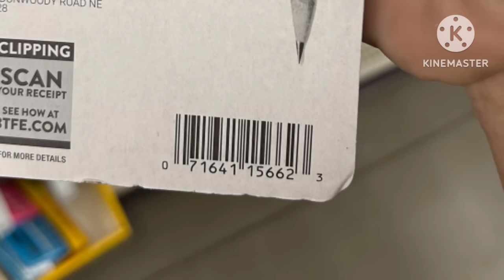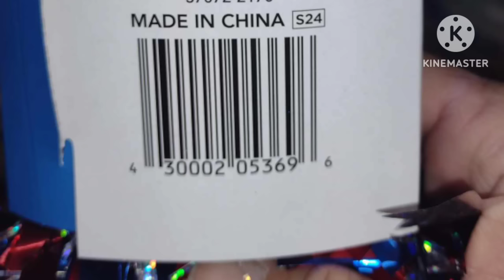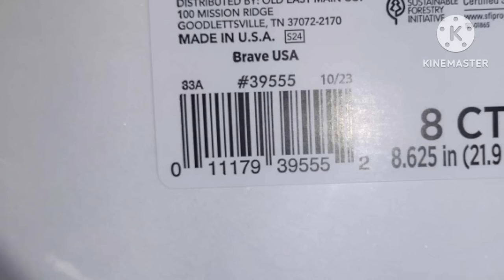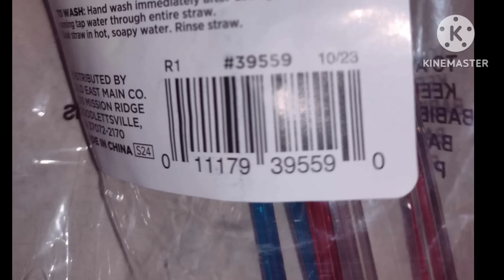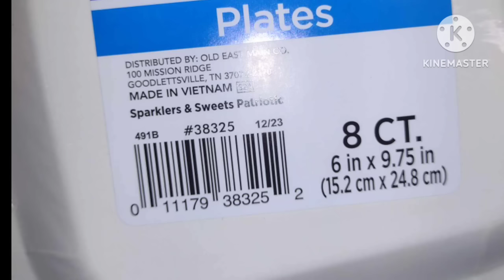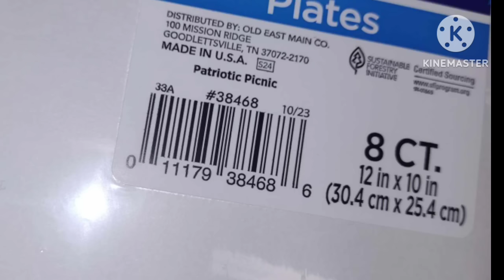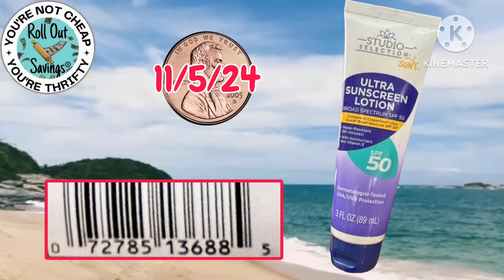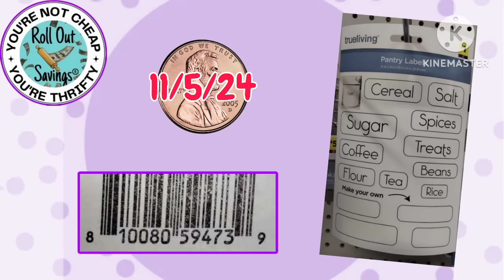Dollar General Penny List for November 5, 2024 – Huge Deals for Just 1 Cent!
Get ready for the ultimate Dollar General Penny List haul on November 5, 2024! Discover all the items marked down to just one cent this week and learn how to maximize your savings. From seasonal decorations to household essentials, we’ll walk you through everything you need to know about finding these hidden treasures. Watch now for the full list and insider tips on where to find the best deals. Hurry, these penny items won’t last long!